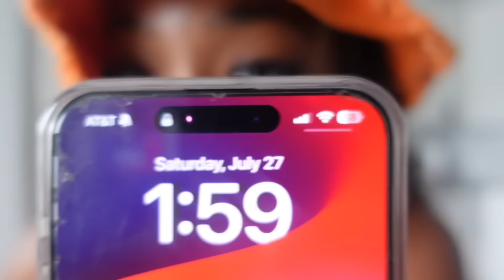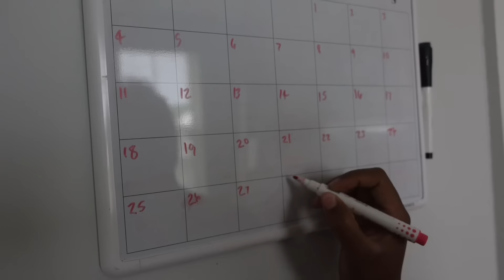AUGUST MONTHLY RESET 2024 ᥫ᭡: new goals, deep cleaning, resetting, getting back into routine +more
Hey guys this video is all about getting back into routine for the new month. Your girl is back is in school full time, full time hairstylist, and now YouTuber so this video highlights me balancing it all and moving into the next month with grace 💫 Thank you all so much for the continuous support almostat40k I love yall oh so much 💘 Don’t forget to like, comment, subscribe, and turn on those post notifications 😚